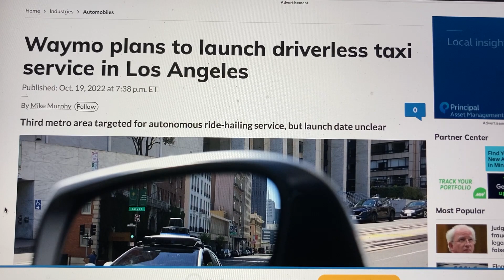Driverless Taxi Service In Los Angeles